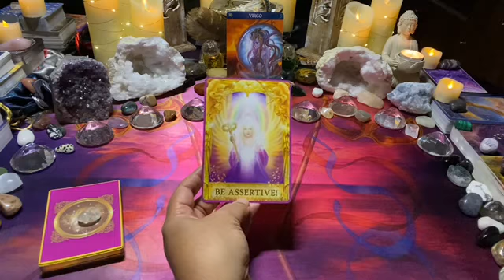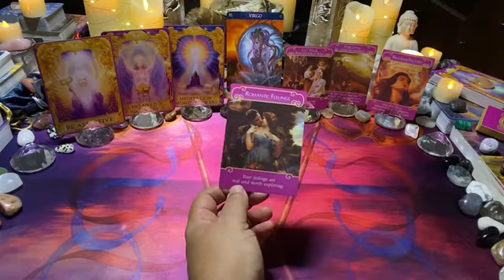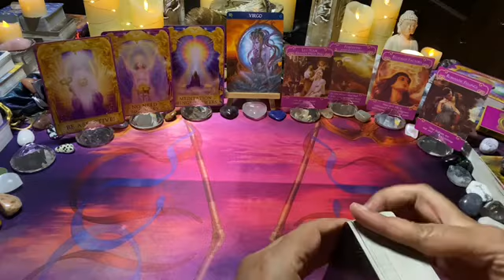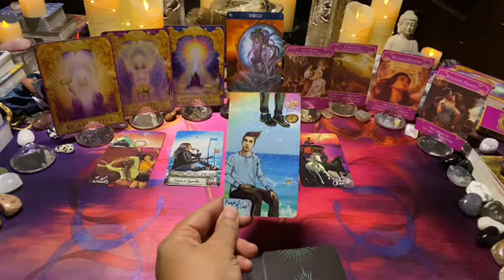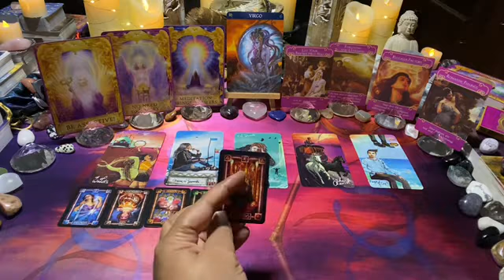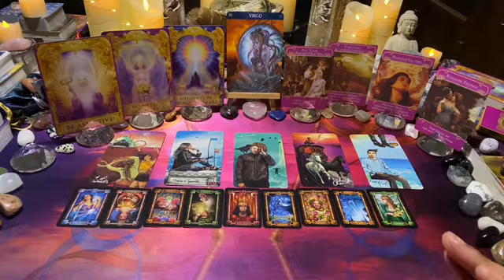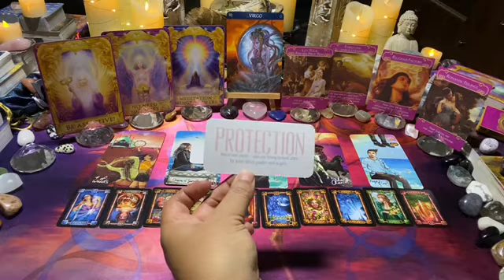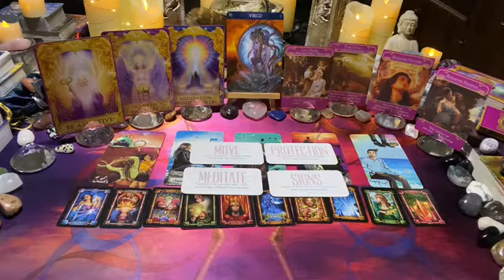VIRGO [Oct/Nov 22] ~ Mon 31–Sun 06: How U feel is real, they want 2 talk but unsure how you feel...💌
This is the Virgo weekly love tarot message; how u feel is real, they want 2 talk but unsure how you feel...💌